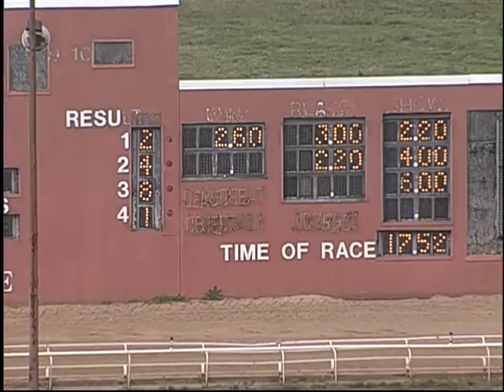03/23/15 Afternoon Race #6